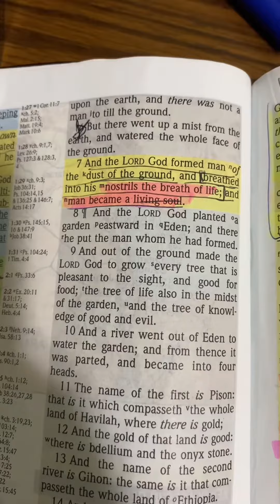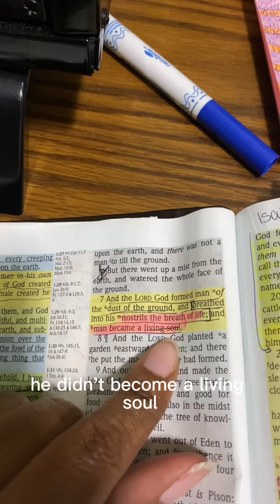GOD! WHERE ARE YOU?!?